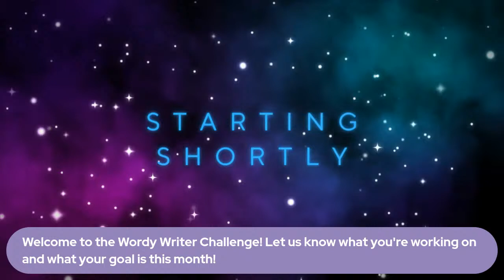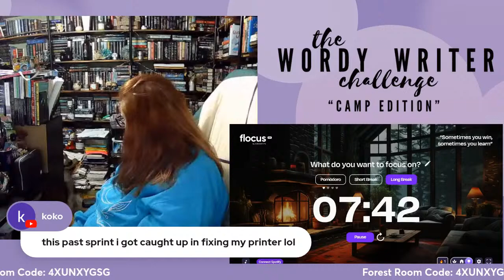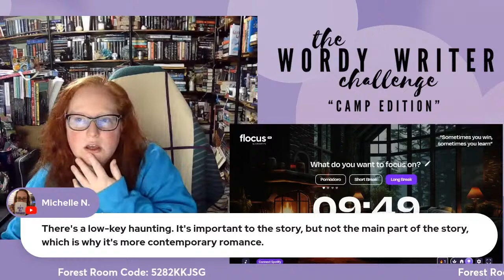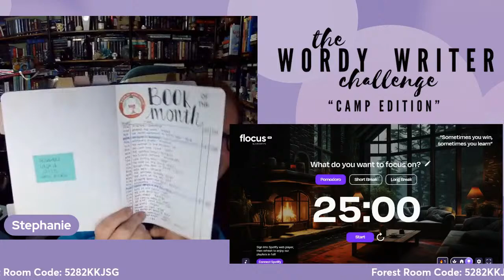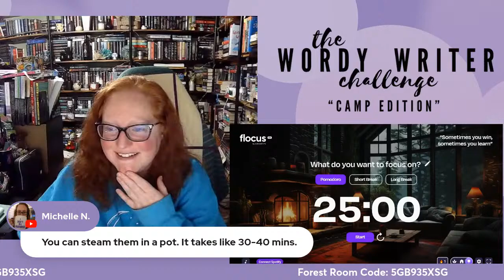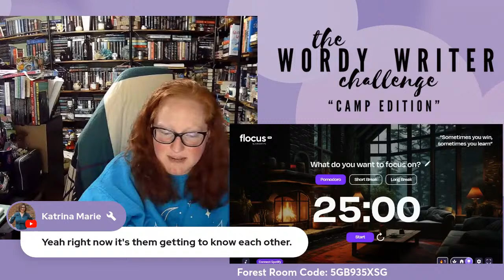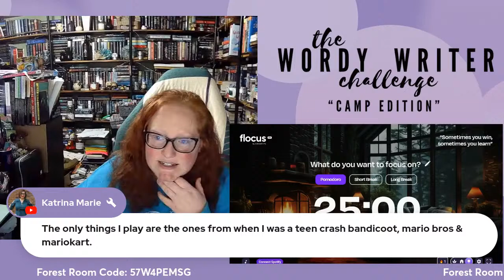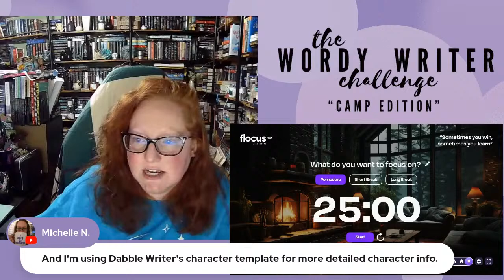Writing & Productivity Sprints ✨ Wordy Writer Challenge! ✍️ (apr 3 @ 7:30PM CST)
Time for some live writing sprints! Gonna be live for a few of hours trying to get some words in for the Wordy Writer Challenge "Camp Edition"!